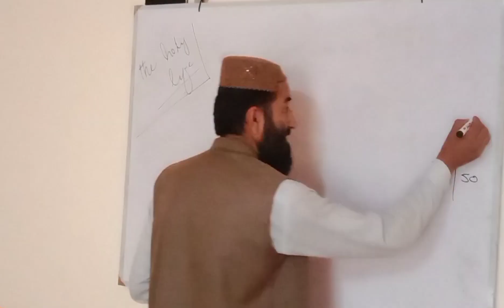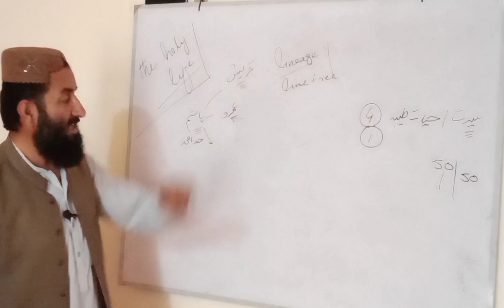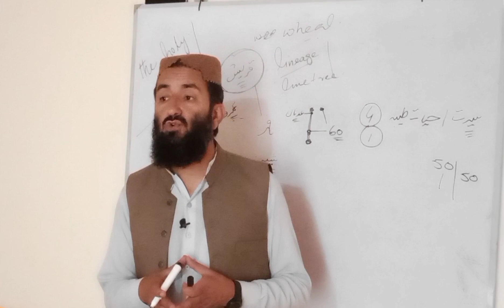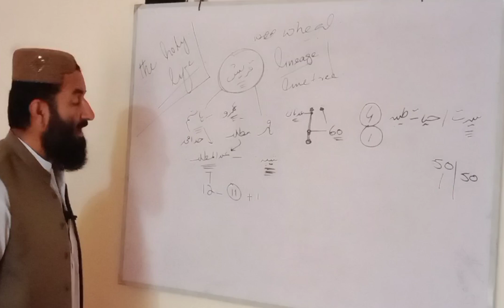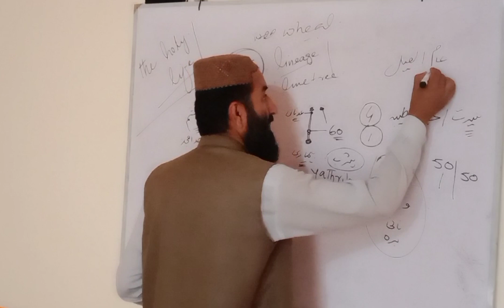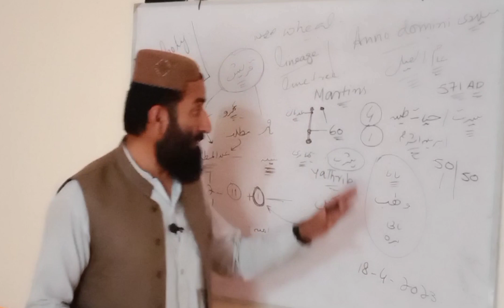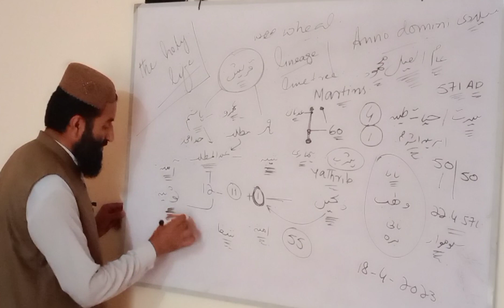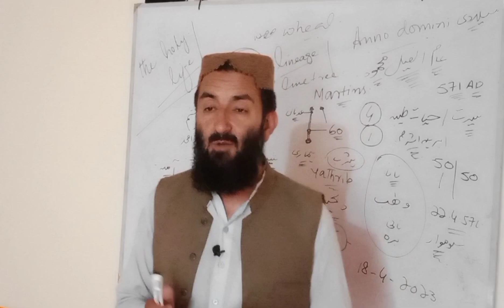TEACHERS SELECTION COACHING CLASS BY PROFESSOR MUHAMMAD ANWAR ZAMEER (ISLAMIC STUDIES)